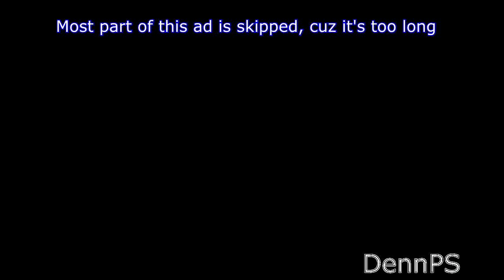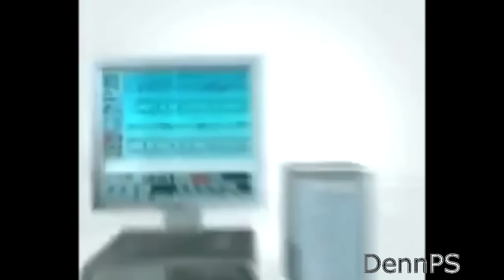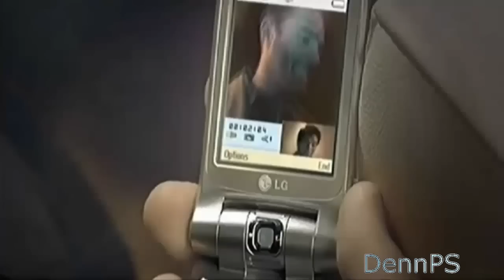LG/GoldStar Commercials Compilation - Part 2 (Inspired by Oliver Todorovski)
Stats:
- 16 LG Commercials
- 1 Goldstar Commercial
- 1 Goldstar-LG Commercial

Based on Goldstar - LG Logo History Super Updated by Oliver Todorovski.